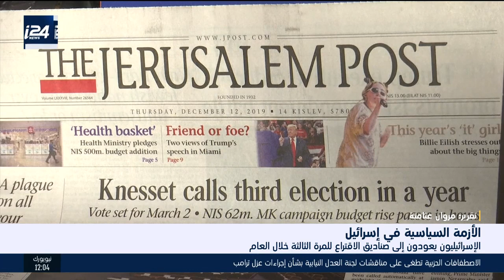انقسام الشارع الإسرائيلي حيال ما وصلت اليه الأمور على الصعيد السياسي